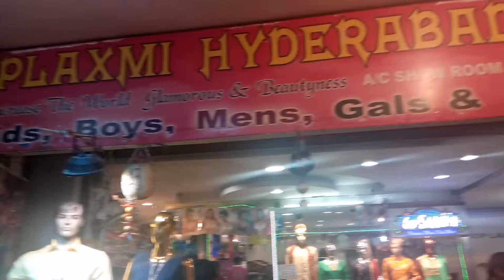Rooplaxmi Textiles Dresses in Kothapet, Hyderabad | Live Video | Yellowpages.in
Rooplaxmi Textiles Dresses in Kothapet, Hyderabad,telangana
Rooplaxmi Textiles Dresses in Kothapet, Hyderabad
Rooplaxmi Textiles Dresses in Kothapet
Rooplaxmi Textiles Dresses Kothapet, Hyderabad
Rooplaxmi Textiles Dresses Hyderabad
Rooplaxmi Textiles Dresses
Kothapet
Hyderabad
readymade garment retailers in Kothapet
children readymade garment retailers in Kothapet
boutiques in Kothapet
jeans retailers in Kothapet
party wear retailers in Kothapet
shirt retailers in Kothapet
dress material retailers in Kothapet
readymade garment exporters in Kothapet
formal wear retailers in Kothapet
saree retailers in Kothapet
ladies boutique in Kothapet
gents readymade garment retailers in Kothapet
garments in Kothapet
ladies western garment retailers in Kothapet
garment readymade ladies in Kothapet
Textiles Dresses in Kothapet